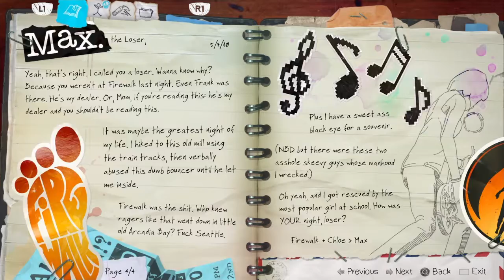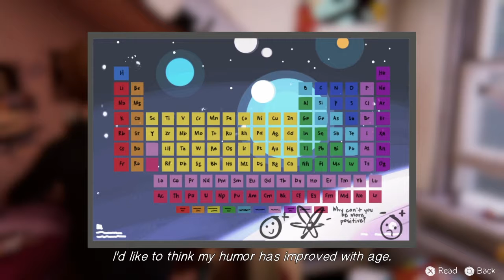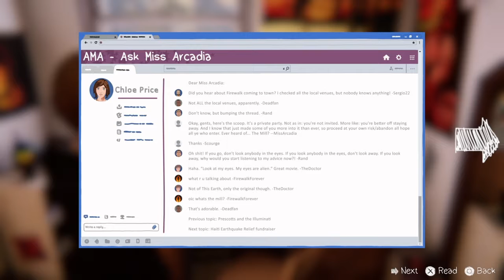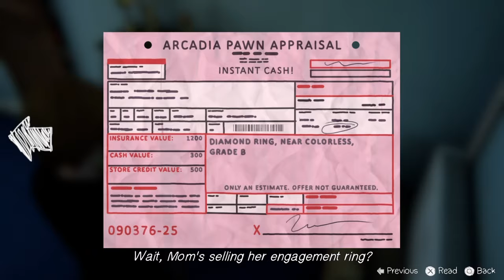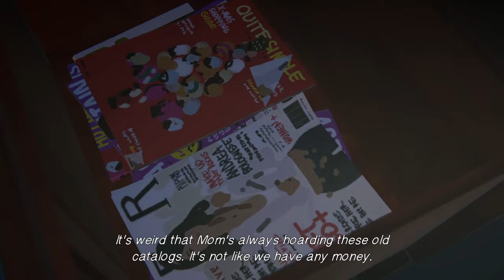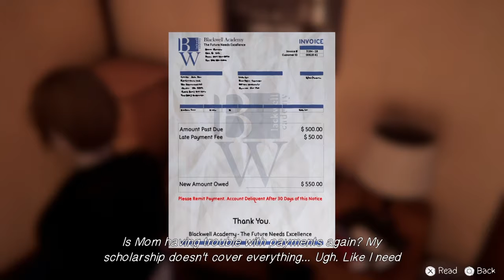Left Behind | LIFE IS STRANGE: BEFORE THE STORM EP. 1 Part 2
Lots of snooping ahead